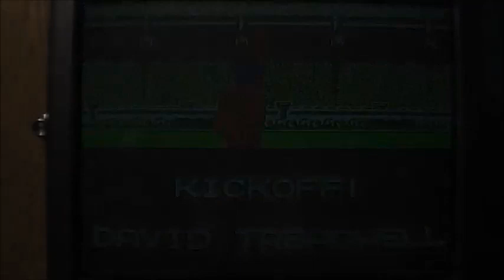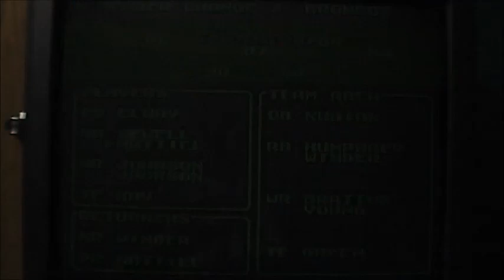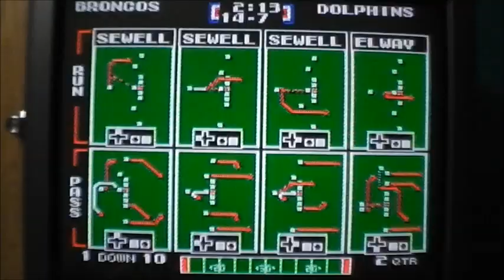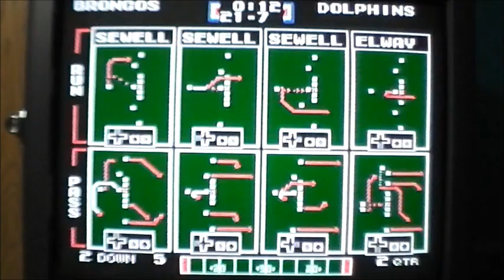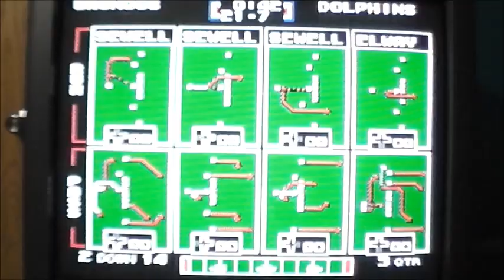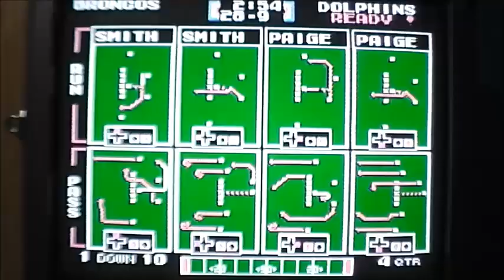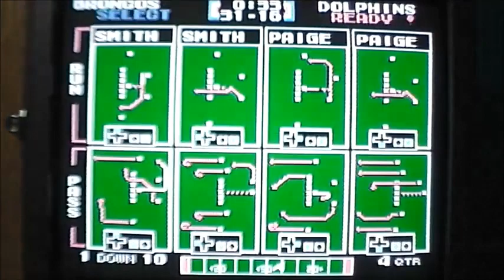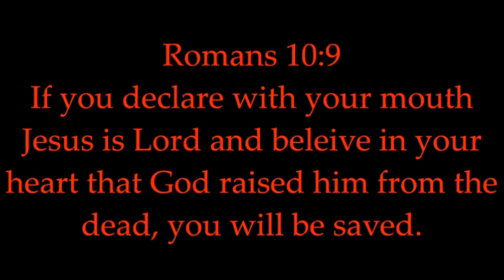Broncos at Dolphins AFC Championship Tecmo nes game night with Retro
If you are enjoying the videos and would like to further show your support you can send Retro a blessing via paypal Thank you for being a part of Retro reviews +